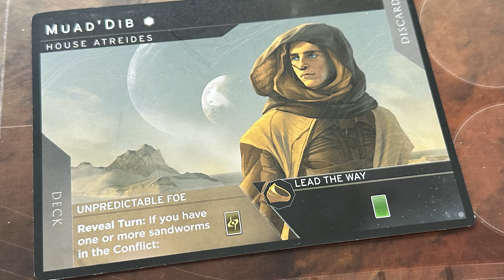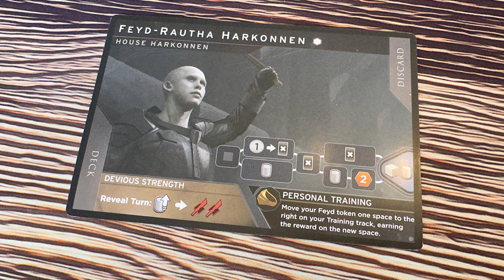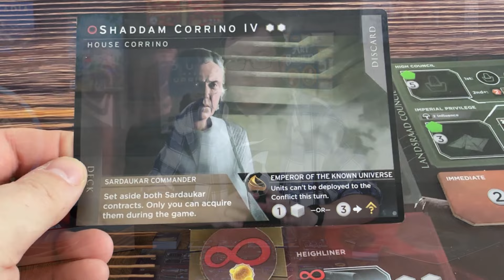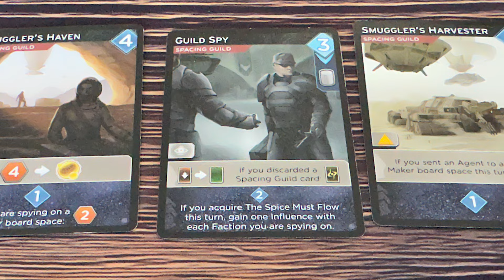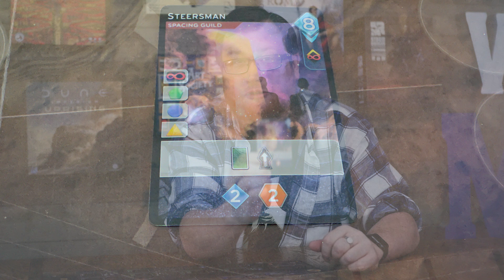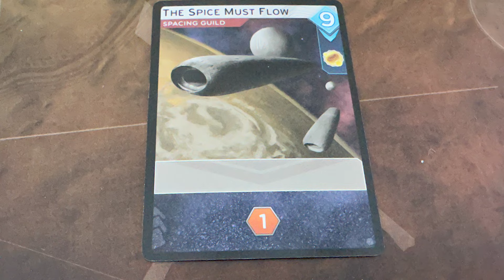5 Things I Learned From The Experts - Dune Imperium Uprising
We just got back from the Winter Invitational Dune Imperium tournament, hosted by Dire Wolf Digital and MrBeast. While we were there, I learned a few tips and tricks from the VERY best Dune Imperium players in the world. So these are 5 of the most important tips I learned about becoming a better Dune Imperium Player.

Hosted by Ryan